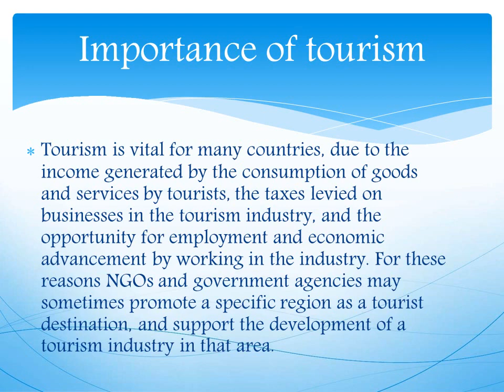Tourism in Pakistan || Best Tourism Country in the World